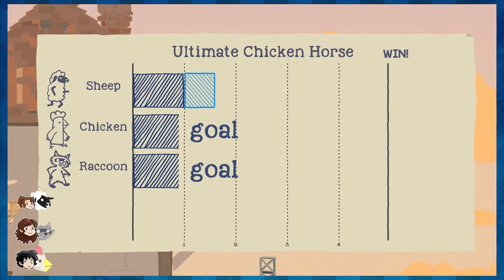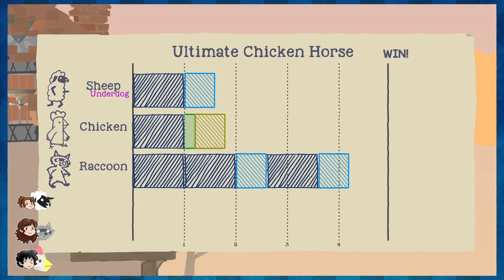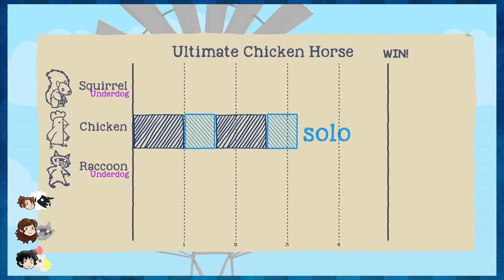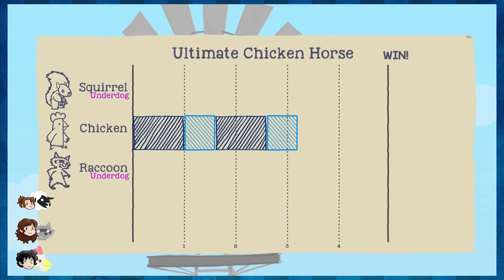Ultimate Chicken Horse - A Terrorist Poop (Part 2) with Tenoreo and Lily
It was a mistake to put Lily closest to the mic

"Art Stuff" Outro Music:
Music "rah" by Uncle Milk